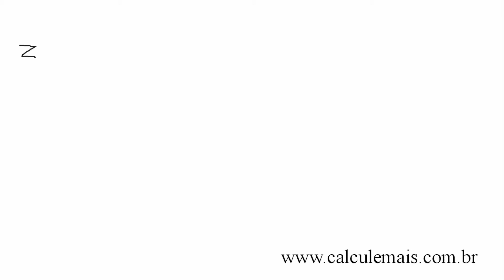Operações na forma trigonométrica - radiciação 1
★ Números Complexos - Forma  trigonométrica (polar) - radiciação
★ Vídeo aula online de matematica?
★ Números Complexos forma algébrica, par ordenado, trignométrica